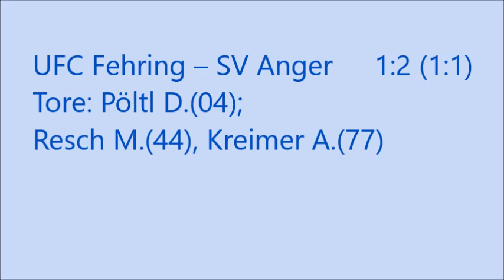19Frj UFC Fehring - SV Anger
UFC Fehring – SV Anger                       1:2 (1:1)
Tore: Pöltl D.(04); Resch M.(44), Kreimer A.(77)